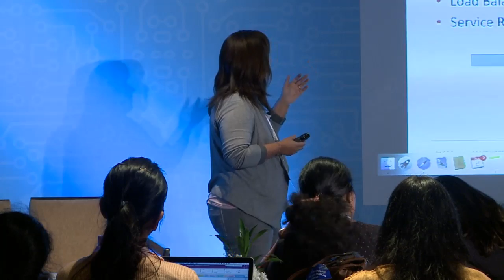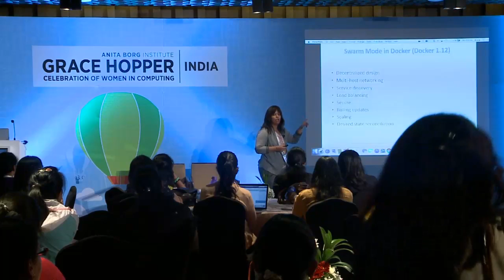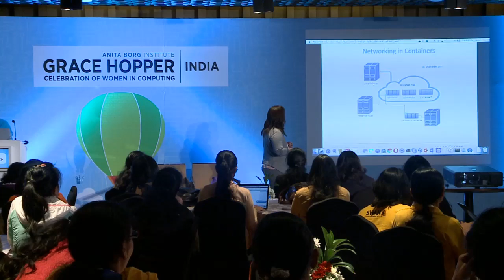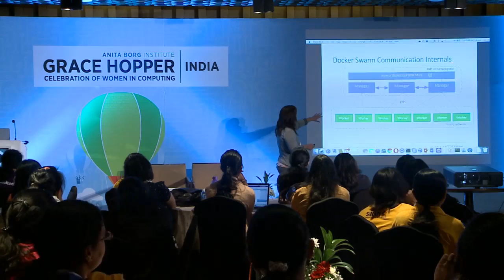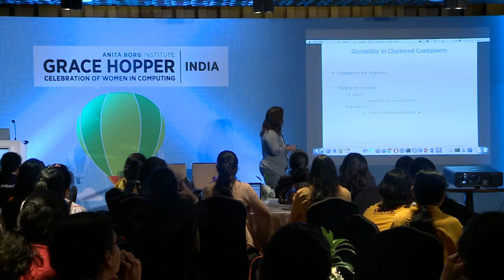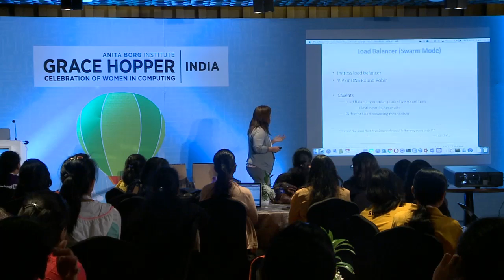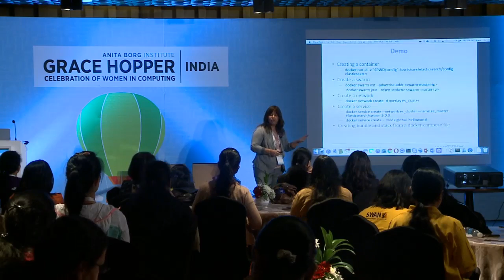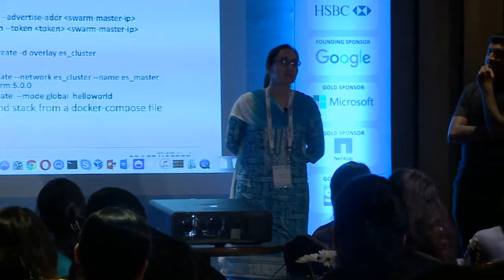GHCI16: Containers and Containerization